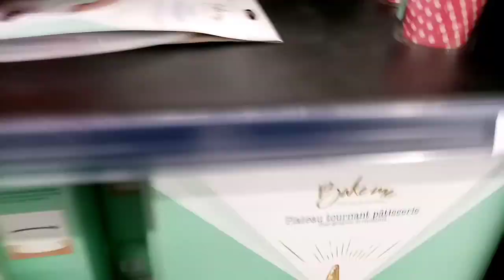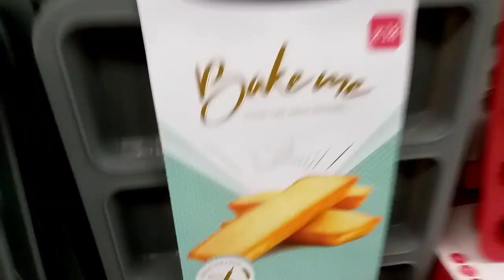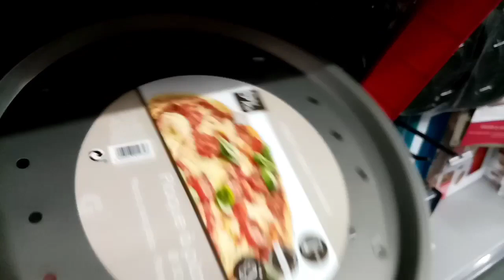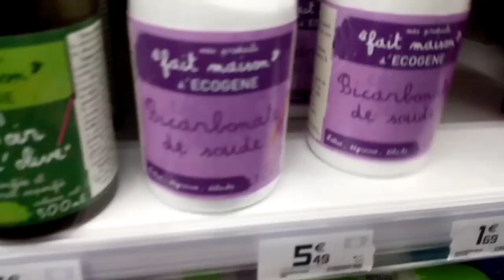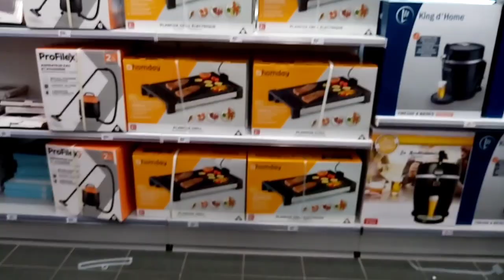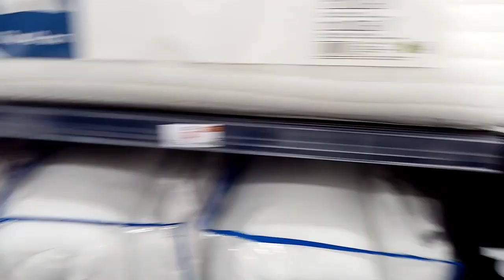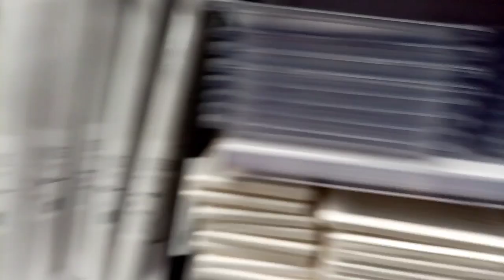تسوق courses للمطبخ و اخذتكم معي، محل في فرنسا لبيع مستلزمات منزلية يومية